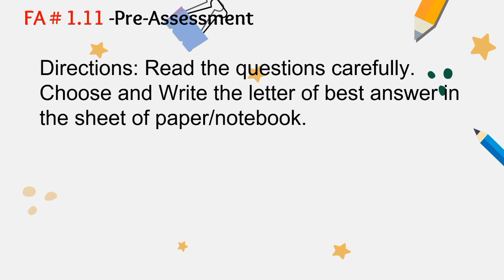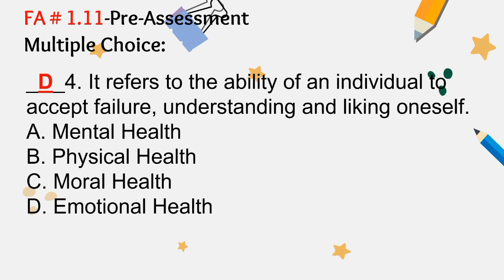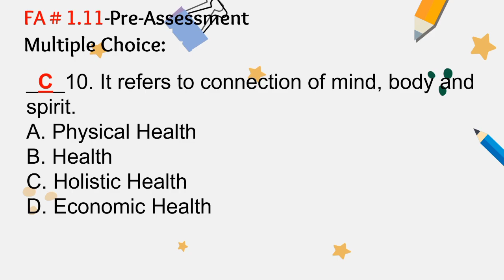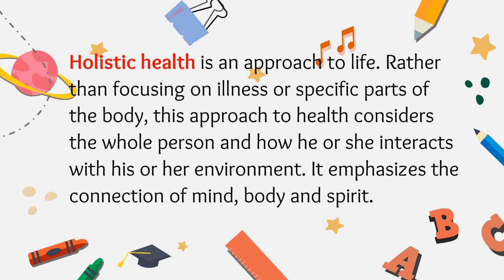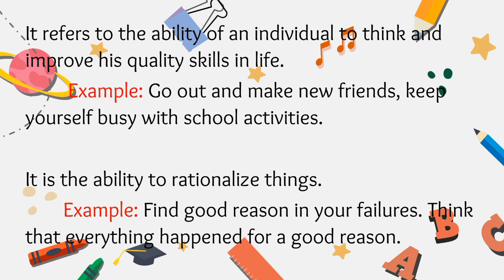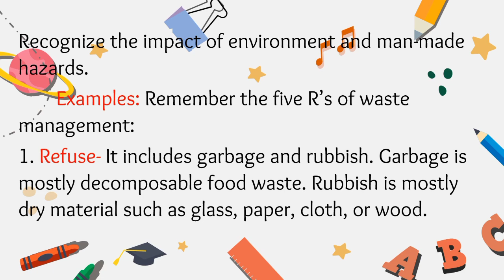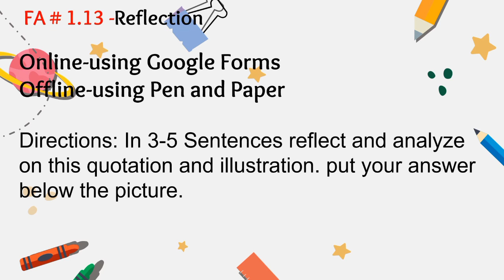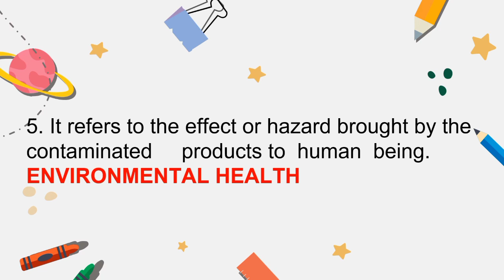Dimensions of Holistic Health | Grade 7 | Health Quarter 1 | Learning Time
Dimension of Holistic Health | Grade 7 | Health Quarter 1
This video clip is intended for voiceover lessons and you can download it for free. Activities and Answer Key Provided: Pre-Assessment, Formative Assessment, and Assess and Learn.

In this lesson, you'll learn about the Dimension of Holistic Health.
Holistic health is an approach to life. Rather than focusing on illness or specific parts of the body, this approach to health considers the whole person and how he or she interacts with his or her environment. It emphasizes the connection of mind, body, and spirit. Health focuses on wellness. Being healthy means having a balance of all the dimensions of health: physical, mental, emotional, social, and moral-spiritual.

Thanks to:
Sir Mark Caritero
Ms. Nestley Tenchavez
Edited by: Truly yours
Abcill Alquisola Vlogs

Adopted and Benchmark to:
DepEd

Jpeg and Google Form available at the MAPEH Homepage